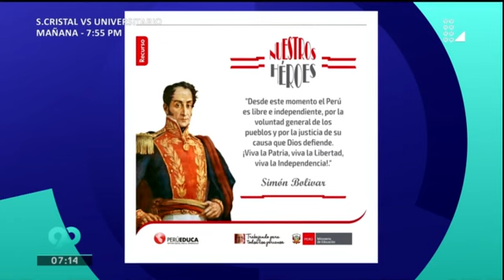Lluvia de memes luego de que Minedu confundiera a San Martín con Bolívar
Una producción impresionante de memes se produjo en las redes sociales luego de que el Ministerio de Educación (Minedu) confundiera a José de San Martín con Simón Bolívar en su plataforma de Facebook. Horas después la institución ofreció disculpas por lo ocurrido.